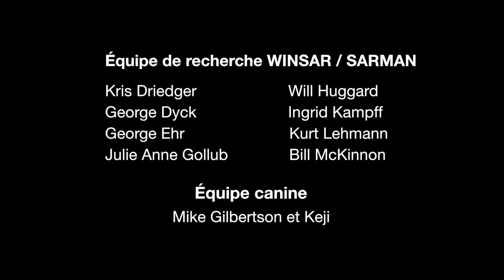Pour survive, reste pres d un arbre HD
Pour survivre, reste près d’un arbre

Il y a du nouveau chez AdventureSmart!

L’ACVRS est fière d’annoncer le lancement de la nouvelle vidéo de la présentation «Pour survivre, reste près d’un arbre ». Cette vidéo est maintenant disponible pour téléchargement, dans les deux langues officielles, sur AdventureSmart.ca. La nouvelle vidéo incorpore l’utilisation de l’abri d’urgence, qui concorde avec les pratiques actuelles d’enseignement.

Les animateurs sont encouragés à utiliser cette nouvelle vidéo pour leurs prochaines présentations. Vous pouvez télécharger cette vidéo sur le site des présentateurs à partir de la section « Fichiers. » Une version adaptée au site web est disponible sur le site public (Enfants – Reste près d’un arbre.)